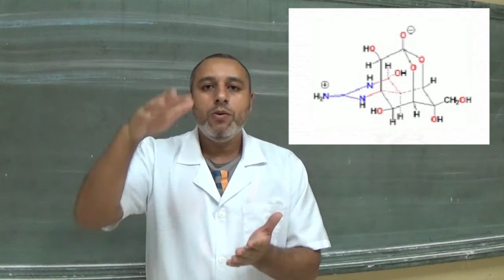Zumbis são reais?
Curiosidades sobre a origem do termo " ZUMBI"
Relação com a biologia